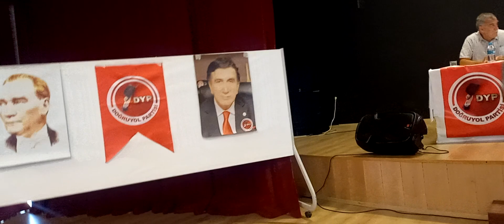DOĞRUYOL PARTİSİ ATASEHİR İLÇESİ 1.Cİ OLAĞAN KONGRESİNİ GERÇEKLEŞTİRDİK